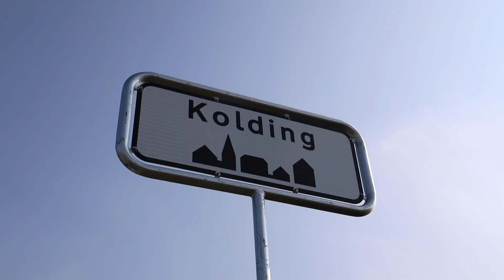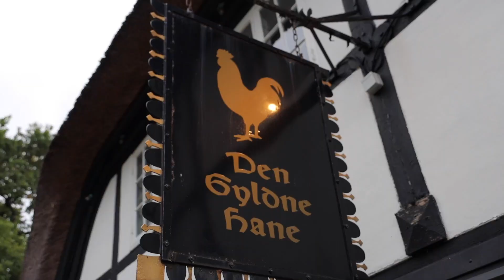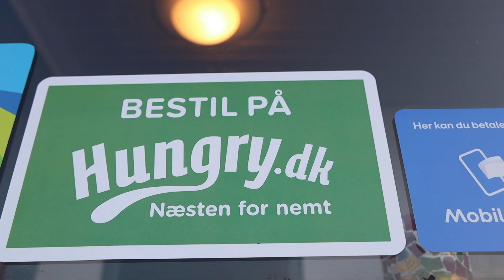TOTAL LOKAL - KOLDING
Endelig er vi i Kolding. Tryllekunstneren Marius Bach viser os flot rundt. En by der rummer en masse magi og en masse god mad. Vi besøger Frederiks Pølsevogn og det legendariske sted Taco & Tarteletter. Det var en af de bedste dage i vores liv.

Husk nu, at hvis du har lyst til at vise Hoffe rundt i din hjemby, så skriv en mail til , og skriv lidt om, hvem du er, og hvad vi skal se i din by.

Mini Sub Special.

3.000 subs - Hoffe skal slå en rekord? Skriv i hvad i kommentarfeltet.

Se de to udgaver i videoen, og skriv i kommentarfeltet, om det skal være burgeren eller pizzaen.

Marius Bach.

WEB.

Kram fra Hungry.dk

Nemt.